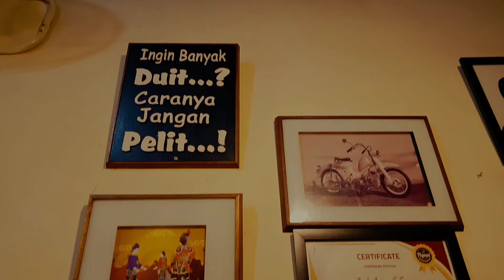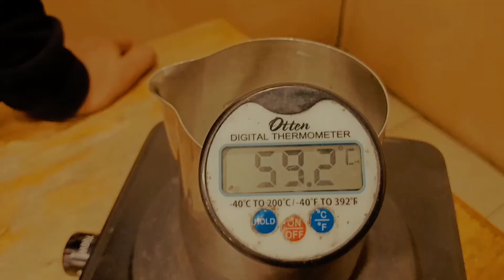Membuat Greentea Latte (Matcha Latte) Ala Cafe Dengan Alat Seadanya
Video membuat greentea latte (matcha latte) ala cafe dengan alat seadanya dan kalian bisa membuatnya dirumah, sebab bahan² dan alat² yang digunakan murah dan mudah untuk di jumpai